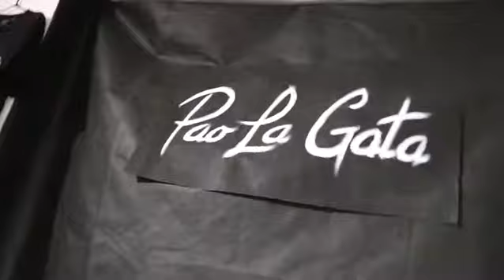Materia Gris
Vistosas y Llamativas estuvieron en Materia Gris en la LargaNocheDeMuseos